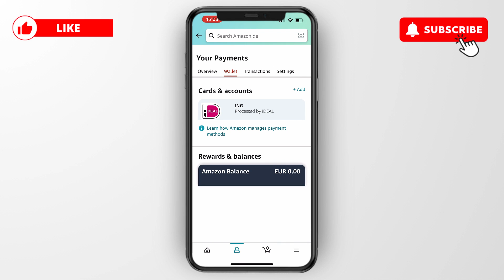How to Add Credit Card in Amazon App - Step by Step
In this video I'll show you how to Add Credit Card in Amazon App.